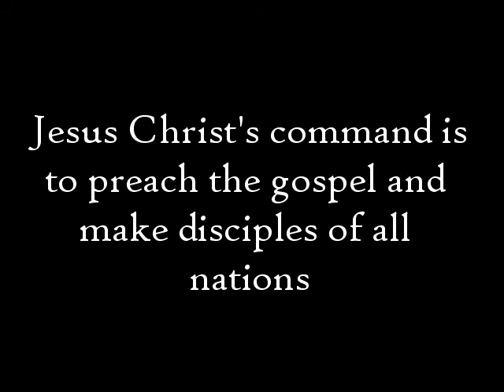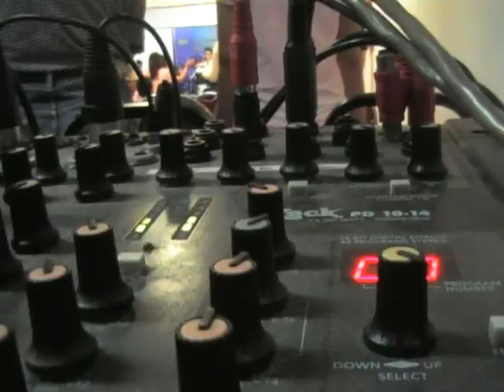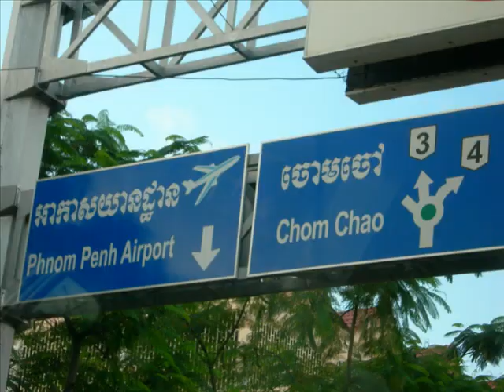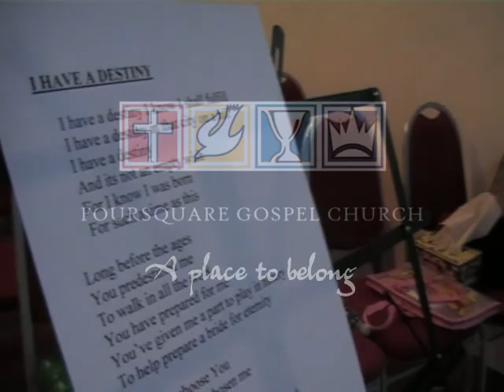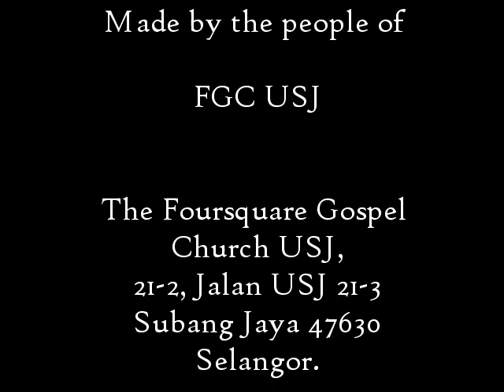Foursquare USJ - A Place to Belong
This is a promo video done by Joshua Nawan for Foursquare Gospel Church, USJ.